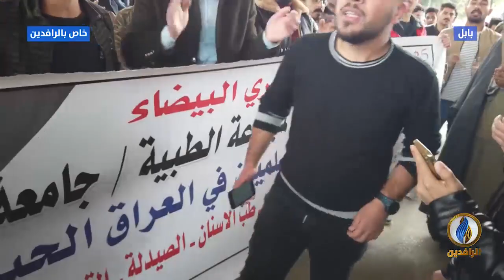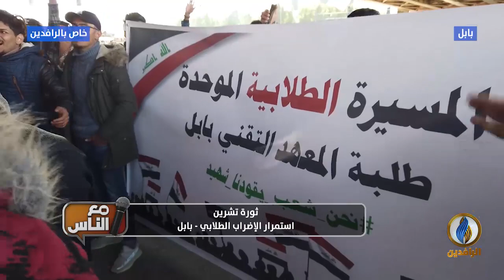استمرار الإضراب الطلابي